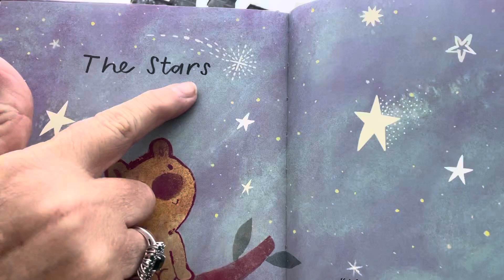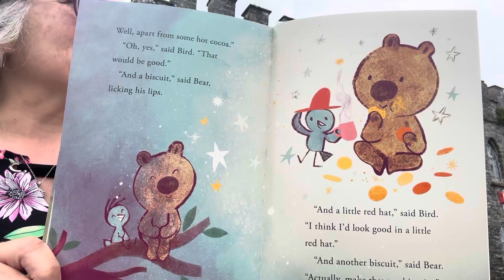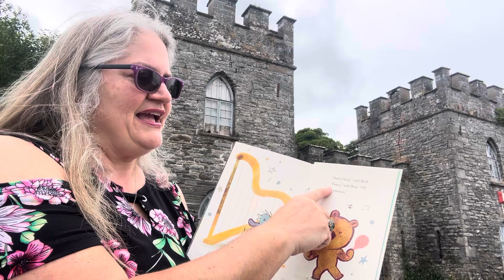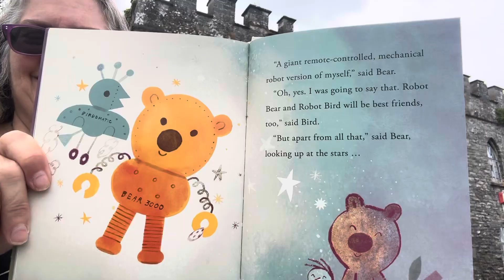The Stars Storytime Readaloud With Miss Gina#@GinasPlanit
Read more in 2024
Grow your Brain.